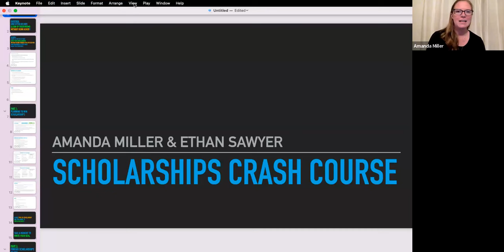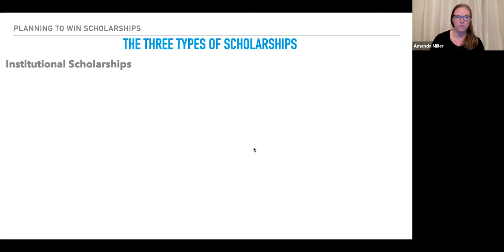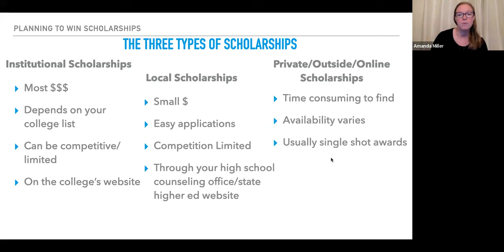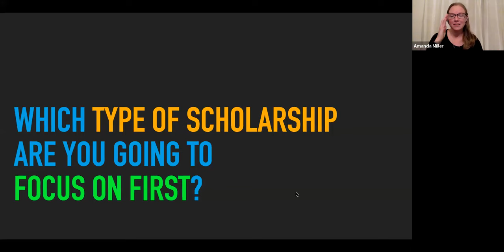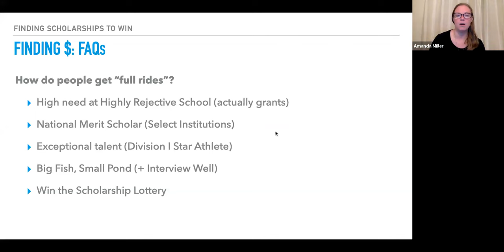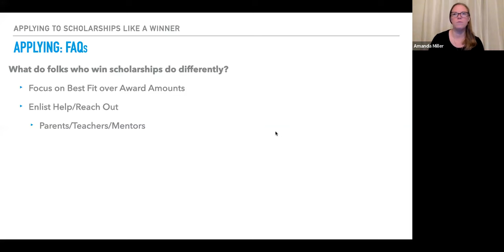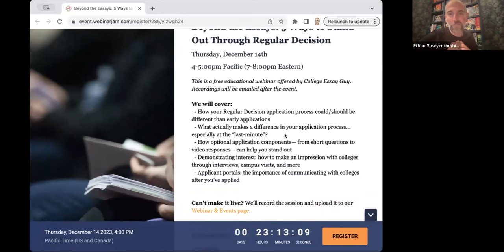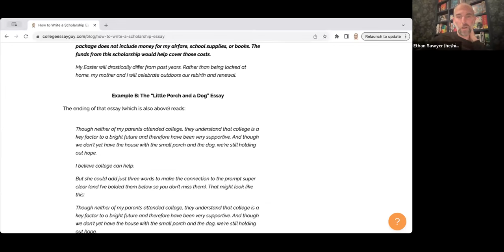Scholarships Crash Course (12.13.2023)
Jeff Selingo: A New Way To Think About Your College List: The Buyers and Sellers
College Essay Guy Podcast #121: Which Schools Are the Most Generous With Financial Aid? (US Version)
The Ultimate Scholarship Book 2024: Billions of Dollars in Scholarships, Grants and Prizes

✋ QUESTIONS? ✋